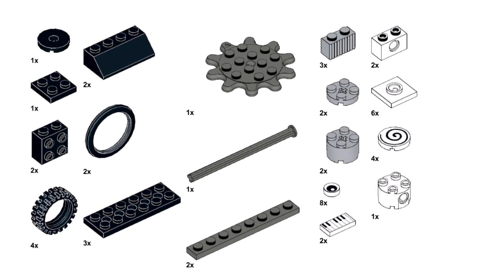CRAZY LOCOMOTIVE Lego classic 11019 ideas How to build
How to build a Crazy locomotive with Lego classic 11019? Following this building instruction, you can make a mad loco using only the parts of the Lego classic 11019.

This locomotive is a modification of MOC on Rebrickable. Author DPM86, with whose permission this video was made